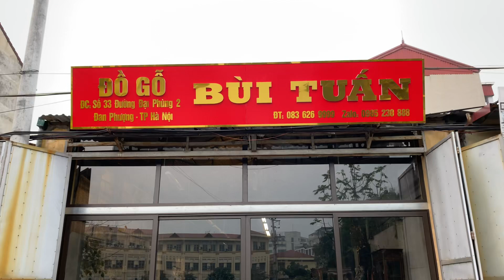TRƯỜNG KỶ CỔ ĐỒ TÀU-GỤ TA-ĐẲNG CẤP-0836269999-0985230888(ĐỒ GỖ CŨ BÙI TUẤN-29-3-2021